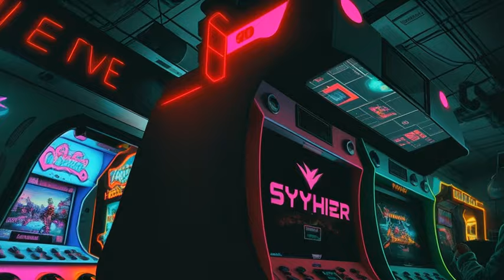Neon Nightscape - Jermi the Beatsmith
Title: "Neon Metropolis: Unveiling the Futuristic Cityscape"

Description:
Step into a vibrant realm of pulsating lights and cutting-edge technology as we unveil the awe-inspiring beauty of a futuristic city draped in neon in our captivating music video, "Neon Metropolis." Prepare to be transported to a world where innovation and imagination converge, casting a spellbinding glow across the urban landscape.

In this groundbreaking video, we invite you to explore a metropolis that pulses with energy and embraces the possibilities of the future. Witness the architectural marvels that define this neon-drenched cityscape, where sleek skyscrapers pierce the sky, adorned with vibrant neon lights that bathe the surroundings in a kaleidoscope of colors.

As the music kicks in, the city comes alive, transforming into a symphony of light and sound. Marvel at the dazzling display of holographic billboards, where advertisements dance and interact with passersby. Immerse yourself in the hustle and bustle of futuristic streets, where hovercars glide effortlessly and pedestrians navigate through a labyrinth of elevated walkways.

The neon-lit cityscape is a testament to the boundless creativity and technological advancement of humanity, blurring the lines between the physical and the digital. It is a vibrant tapestry where art, architecture, and urban life merge into a visual feast for the senses.

Through breathtaking visuals and an evocative musical composition, "Neon Metropolis" captures the essence of a city at the forefront of progress, where neon hues illuminate the path towards an exciting future. Feel the energy and excitement as the music and visuals intertwine, enveloping you in an immersive sensory experience.

Join us on this exhilarating journey as we navigate the streets of the neon metropolis, celebrating the convergence of art, technology, and human spirit. Let the music and visuals transport you to a world where innovation knows no bounds, and the neon-lit skyline serves as a beacon of endless possibilities.

Prepare to be captivated, inspired, and entranced as you witness the unveiling of a futuristic city draped in neon—a place where dreams become reality, and the boundaries of imagination are shattered. "Neon Metropolis" invites you to embrace the energy and vibrancy of the future, igniting a sense of wonder and anticipation for what lies ahead.